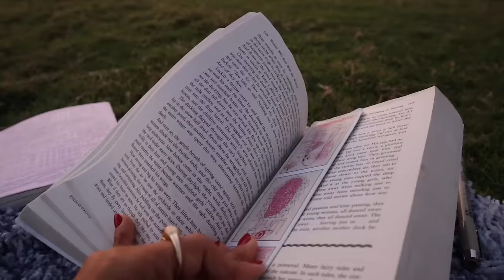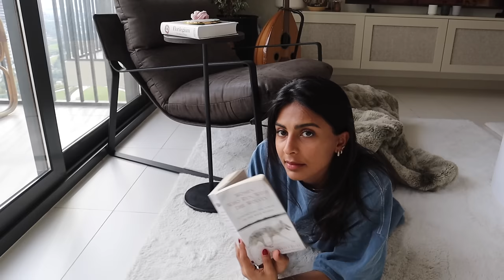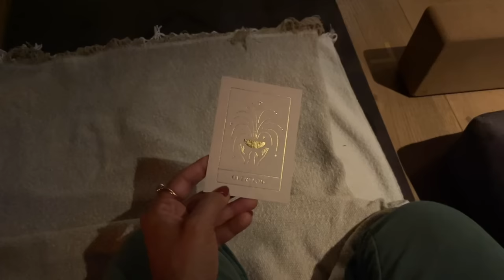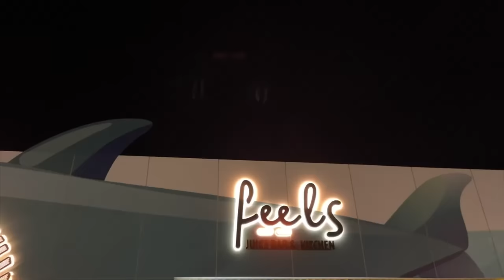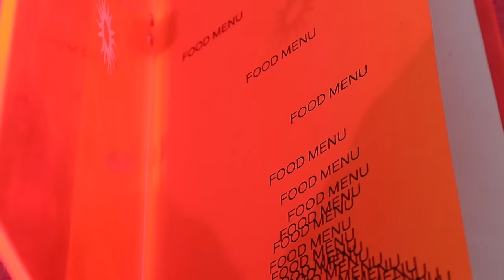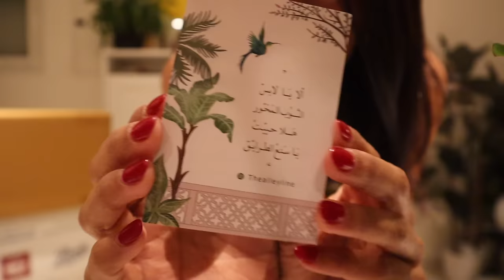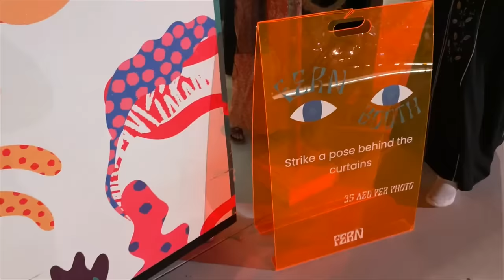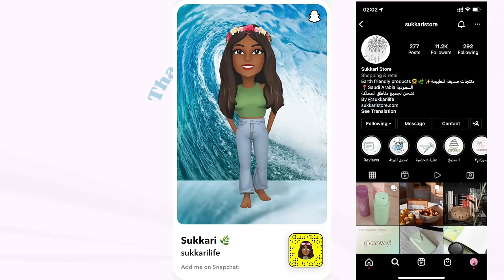updates and more* 💘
Mehd Hamad - Sana Khadik
Mehd Hamad - alwadae